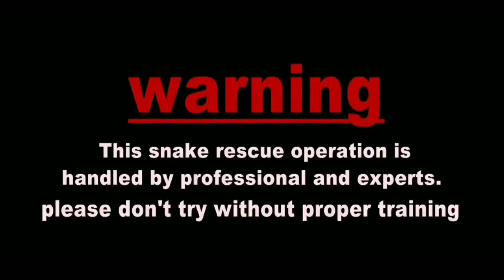नागिन घर के दरवाजा पर कुंडली मारकर बैठा था very aggressive Indian spectacled cobra rescue9955196504